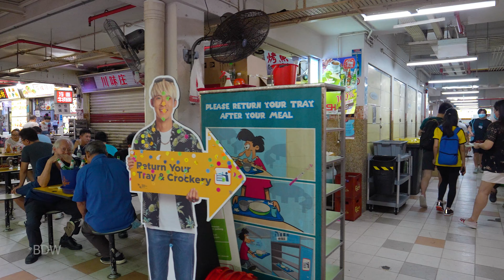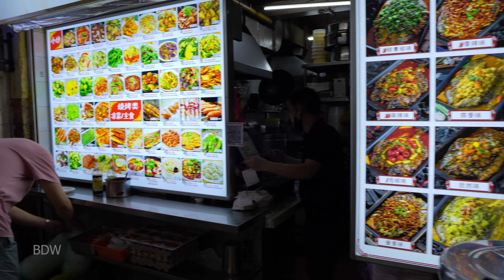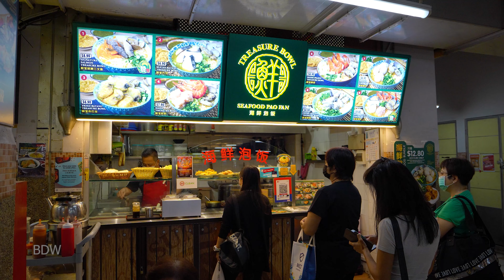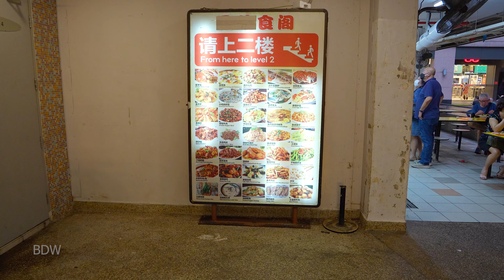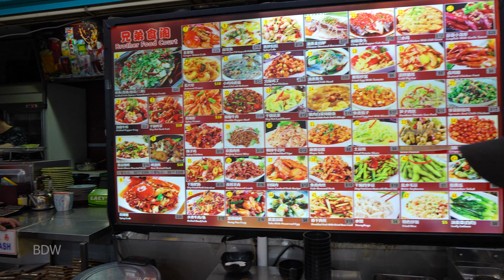People's Park Food Centre | Singapore Food Tour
People's Park Food Centre | Singapore Food

Singapore Food Centre tour at People's Park, Chinatown.

⏰ Timeline⏰
00:00 Intro
01:48 People’s Park Food Centre
04:25 People’s Park Food Centre Level 1
13:00 People’s Park Level 2
18:14 People’s Park Level 3

My Camera for Walking (DJI Pocket 2)
My Camera for Driving (GoPro Hero 10)